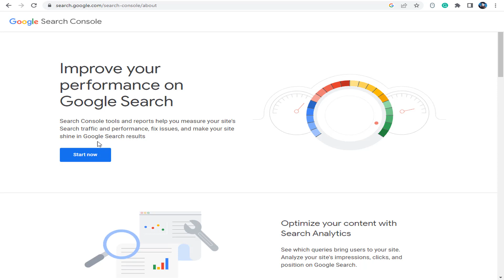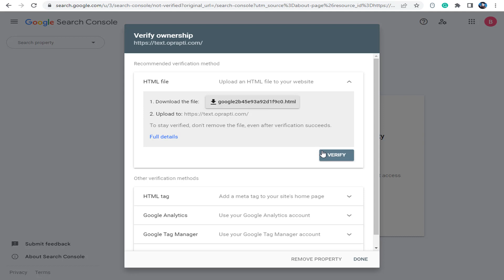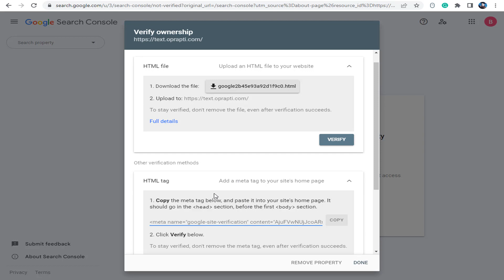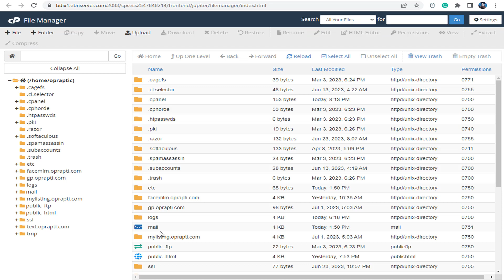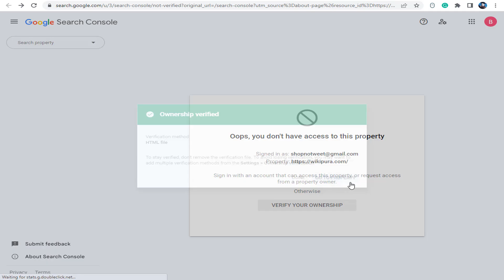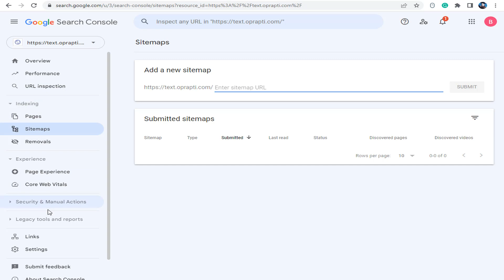How to Setup Google Search Console Academy LMS - Learning Management System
In This Video I Will Show You How to Setup Google Search Console Academy LMS - Learning Management System

☐ Liked?